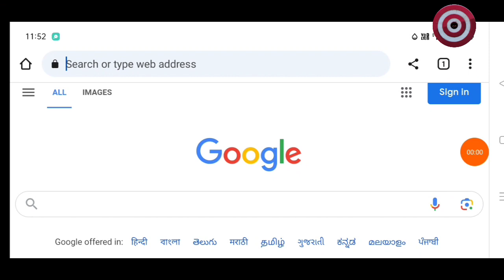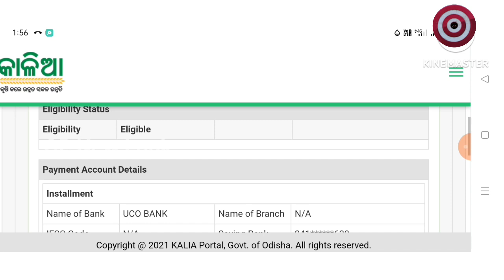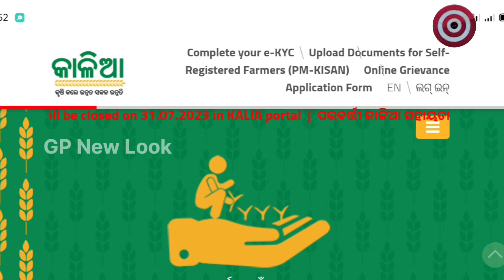କାଳିଆ ଯୋଜନା ବଡ଼ ଖବର//କେବେ ମିଳିବ ଭୂମିହୀନ ଚାଷୀଙ୍କୁ କାଳିଆ କିସ୍ତି ଟଙ୍କା//Kalia Yojana 2023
Topic cover:
kalia yojana
how to check beneficiary status in kalia yojana
kalia yojana money
kalia yojana installment
kalia yojana bhumihina